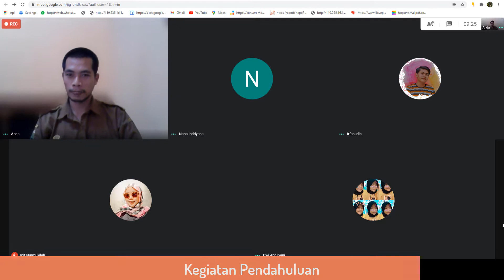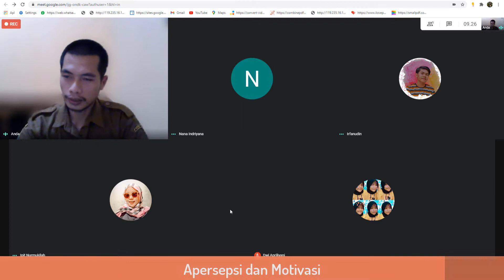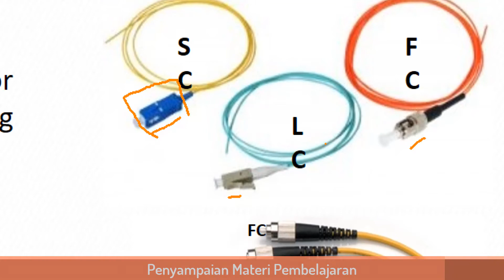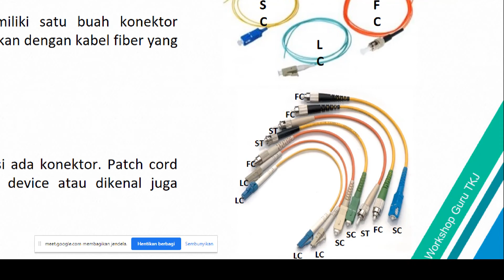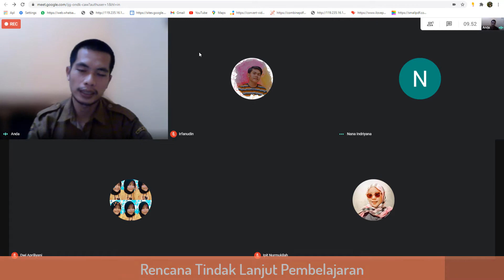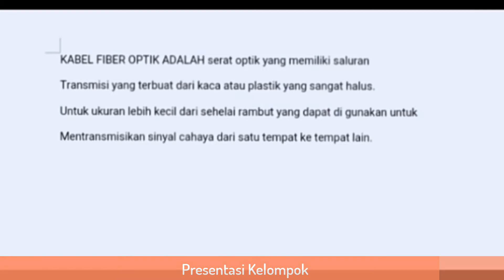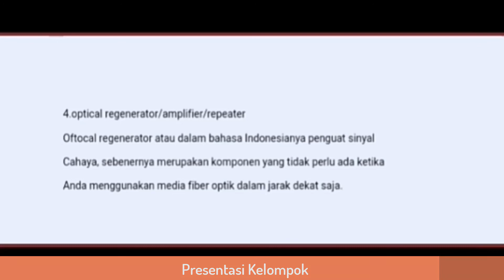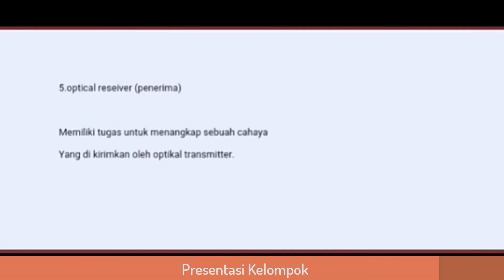Video Praktik Pembelajaran Siklus 3